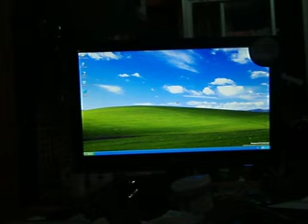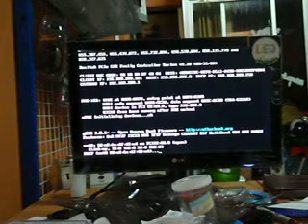SmartCafe 2010 (Modify WinXP LAB1)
รอบแรกในการทดสอบ

การบูตครั้งแรก คือ การบูต หลังจากที่เปิดเครื่อง Server

การบูตครั้งสอง คือ การบูต หลังจากบูตครั้งแรก (Cached)